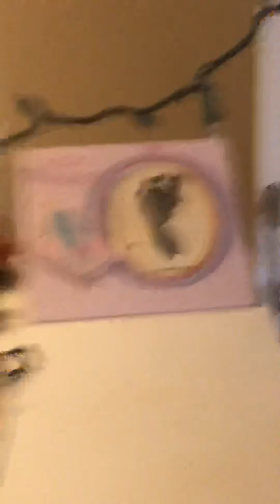June 11, 2020